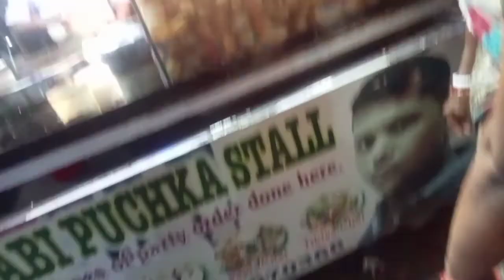Happy diwali 🙏 🥳/Dhanteras shopping 😉🥳/Titaghar Bazar /Full enjoy 🥳❤️